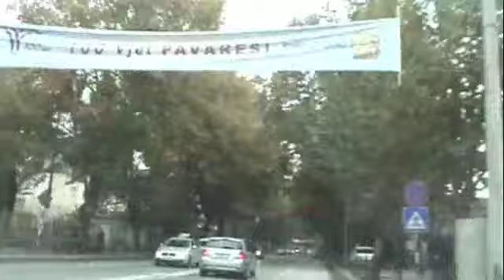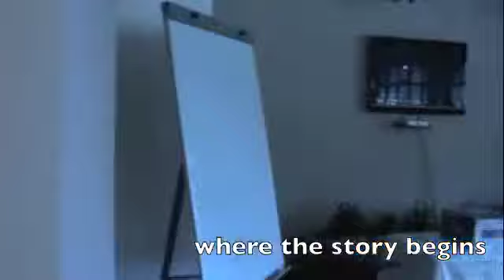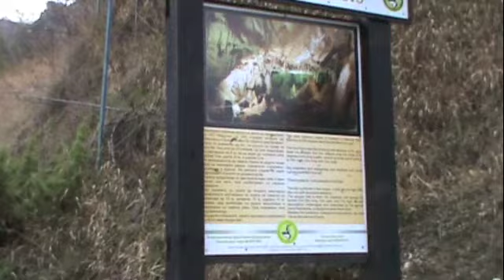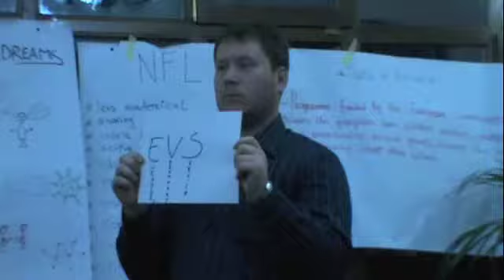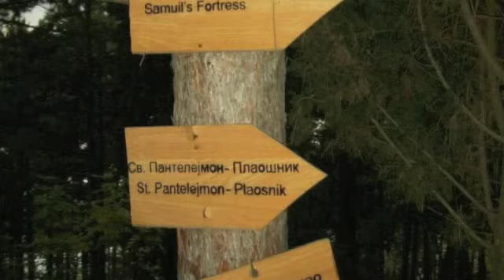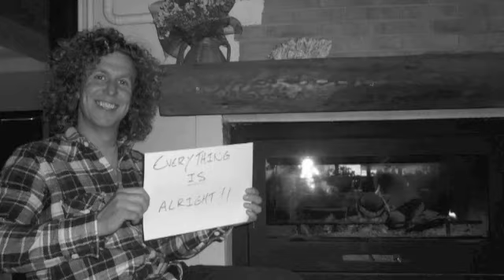YIA Mavrovo, original .m4v